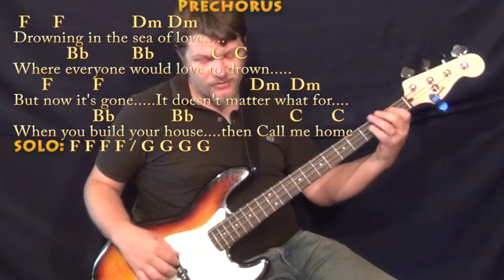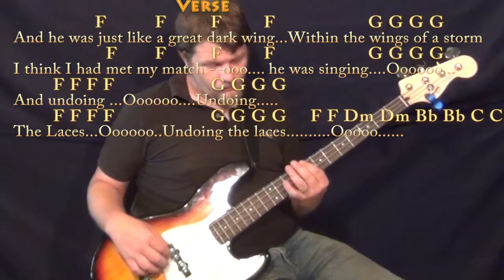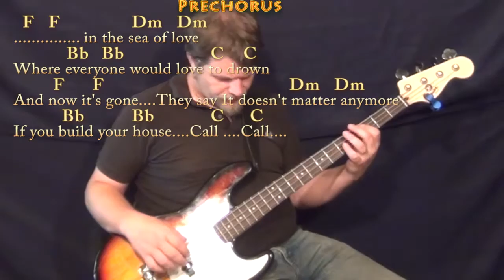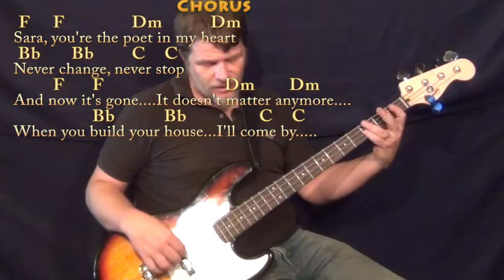Sara (Fleetwood Mac) Bass Guitar Cover Lesson in F with Chords/Lyrics